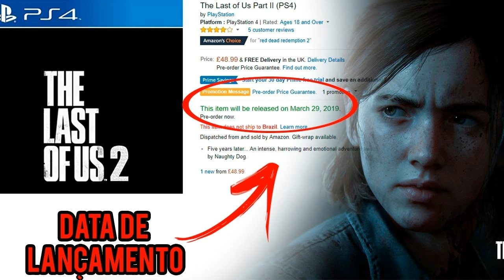SÓ NOTICIA BOA DE GAMES